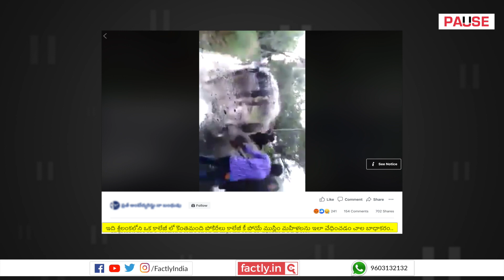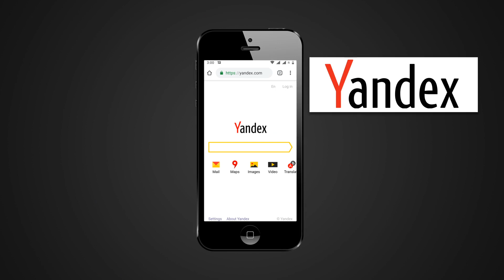FACT CHECK: Does Viral Video Show RSS Men Harassing Muslim Women? || Factly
A social media post claims that an accompanying video shows members of the RSS harassing Muslim women. We check the veracity of the claim in this video